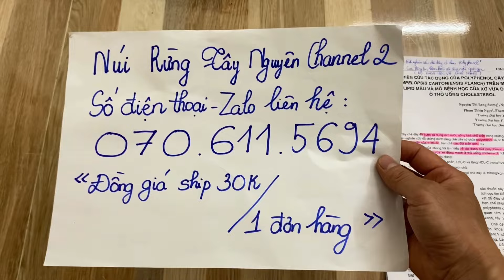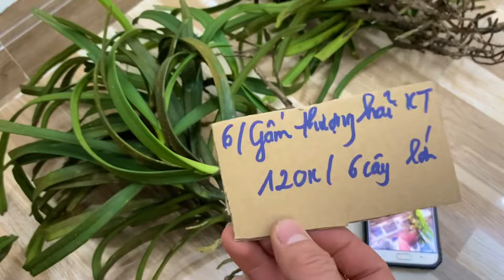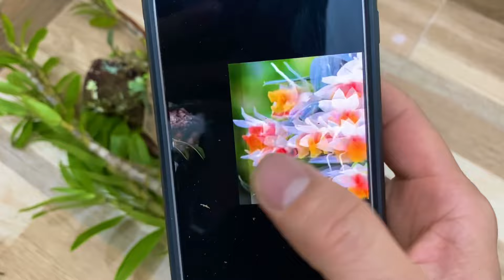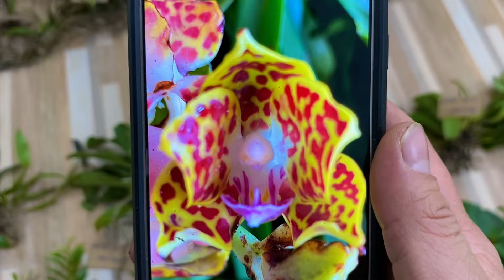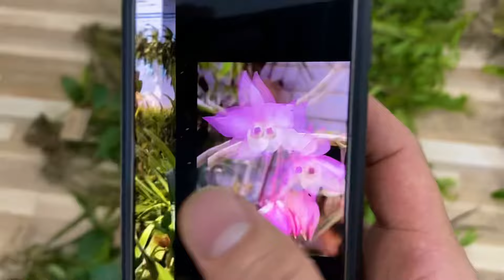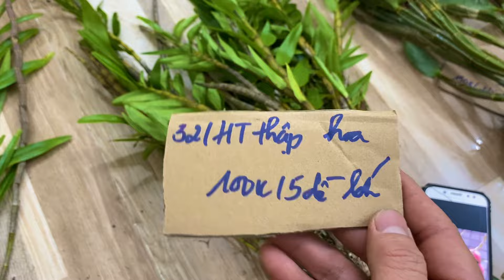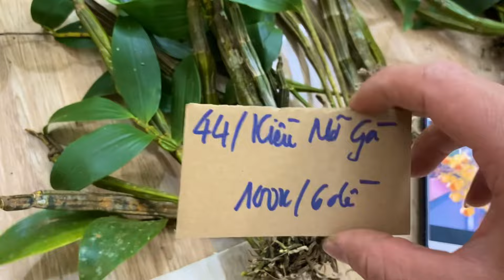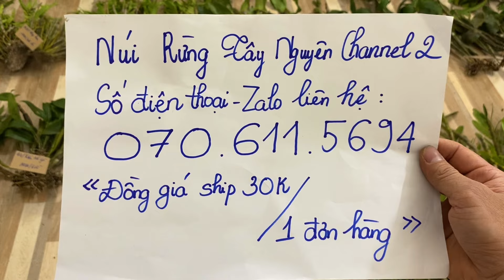(Dạ đã hết rồi ạ)Lan rừng tối 14/1/2024(ship30k)Kiều, gấm, dạ phi, cẩm báo, thập hoa, hỏa hoàng, quế